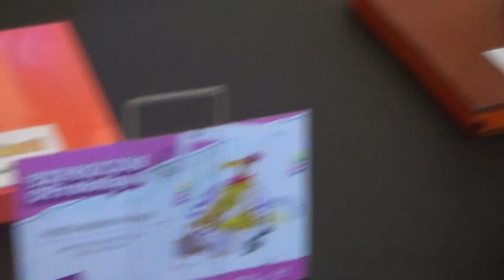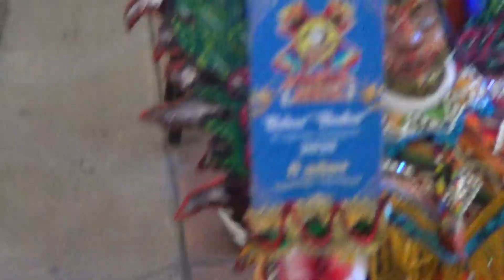EXPOSICION DE PROLLETOS DEL CARNAVAL 2O25 DE SAN JUAN DE PASTO CORPOCANAVAL ADELANTE CON EL CARNAVAL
CORPOCANAVAL